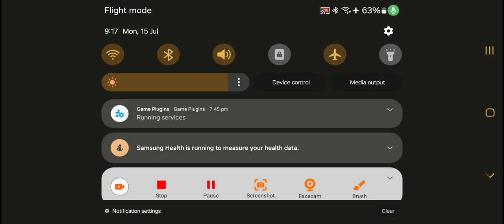ace master to ace dominator,rank push....bgmi id-5813867007.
1.World's best mobile ANTI-CHEAT System
2.FairPlay Guaranteed!
3.INSTANT Disqualifying & Anti-fraud
4. join 24*7 contests.
5.payment withdrawn instant ur phonepay/googlepay account